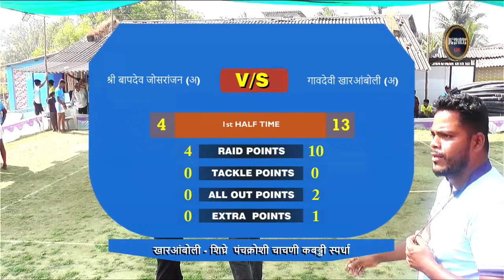|| गांवदेवी खारआंबोली (अ) vs जय बापदेव जोसरांजन || खारआंबोली - शिघ्र पंचक्रोशी चाचणी कबड्डी स्पर्धा